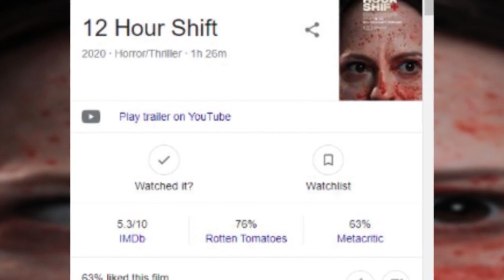12 HOUR SHIFT (2020) | FULL EXPLAINED हिंदी में | HORROR THRILLER MOVIE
Storyline
It's 1999 and over the course of one 12 hour shift at an Arkansas hospital, a junkie nurse (Angela Bettis), her scheming cousin (Chloe Farnworth) and a group of black market organ-trading criminals (Mick Foley, David Arquette, Dusty Warren) start a heist that could lead to their imminent demises.